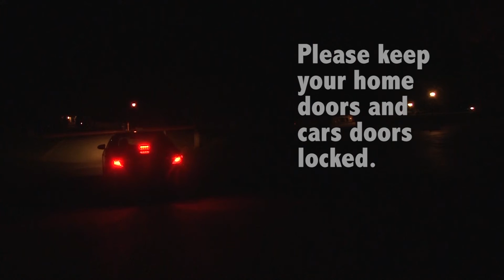Lipscomb Terrell PSA - 2017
PSA on how to stop auto theft in Maryland. This video is one of the videos submitted for the 2017 Maryland Vehicle Theft Prevention PSA Competition.